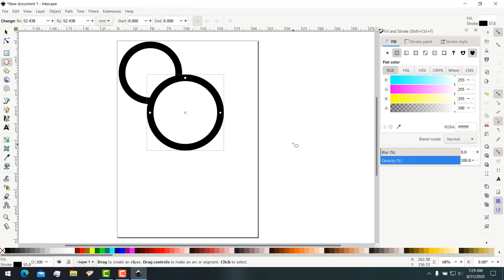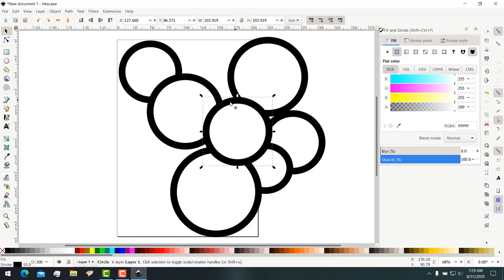CIRCLE PLAY - WEEK 6 ICT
you spin me right round

––– ♪♫ Artists' Links ♫♪ –––